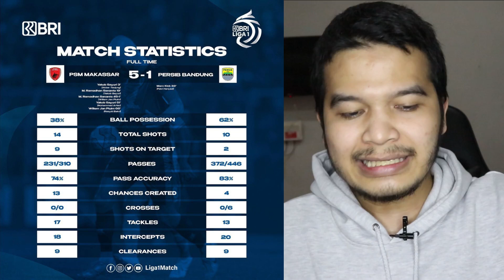Bernardo Tavares Sentak Luis Milla | Ramuan Taktik & Kenyamanan | PSM Makassar 5 - 1 Persib Bandung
Bernardo Tavares Bantai Luis Milla | PSM Makassar 5 - 1 Persib Bandung - Gol PSM Makassar di cetak oleh Yakob Sayuri di menit 2 dan 52, Ramadhan Sananta di menit 19 dan 45+1 dan Wiljan Pluim di menit 65 sedangkan 1 gol Persib Bandung di cetak oleh Marc Klok di menit 32